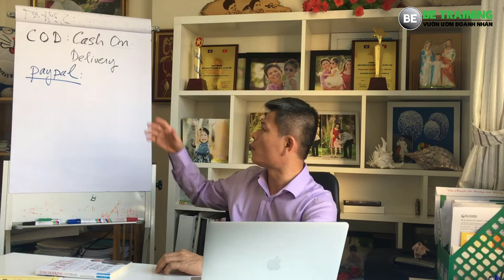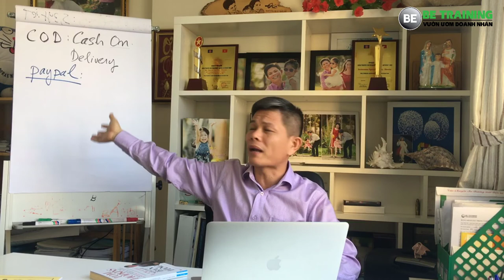Làm sao để không mất tiền khi mua bán kinh doanh online - Bài 172